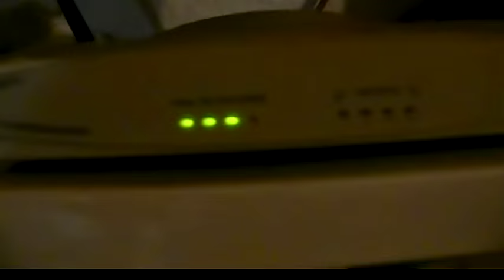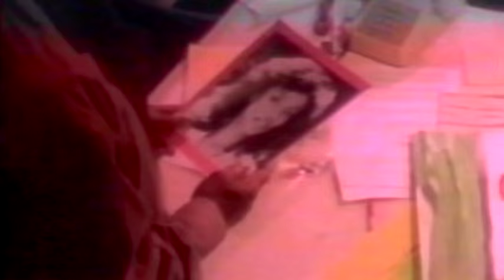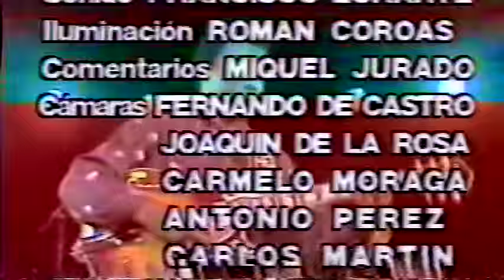VHS - George Benson /James Moody / Clark Terry. Vitoria, Spain 1988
Ohhhhhhh ! Benson en estado puro con los grandes Clark Terry y James Moody.

Concierto completo TVE Festival de Jazz de Vitoria 13 Jul 1988

y la banda de excepcionales músicos:

Michael O'Neill, Guitar
Stanley Banks, Bass
Barnaby Finchm, Keyboard
Dave Garfield, Keyboard
Bubba Bryant, Drum
Kate Markowitz, Percussion

01:20 Intro (Spanish)
05:10 Affirmation
11:34 Being With You
15:10 Weekend in L.A.
21:12 Moody's Mood  W/ James Moody
29:14 Billie´s Bounce  W/ James Moody & Clark Terry
40:40 Misty  W/ James Moody & Clark Terry
54:10 Dinorah, Dinorah